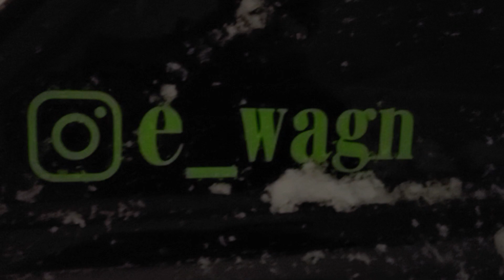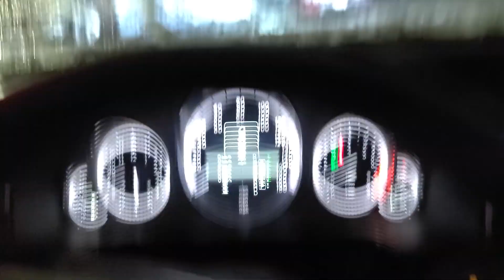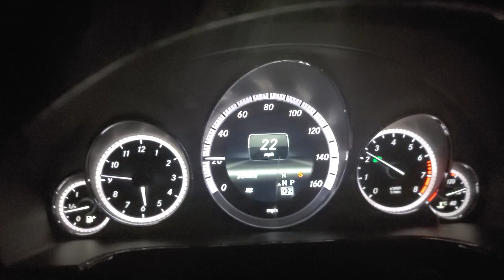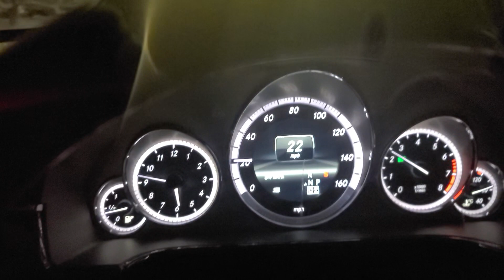Mercedes, cleaning off snow